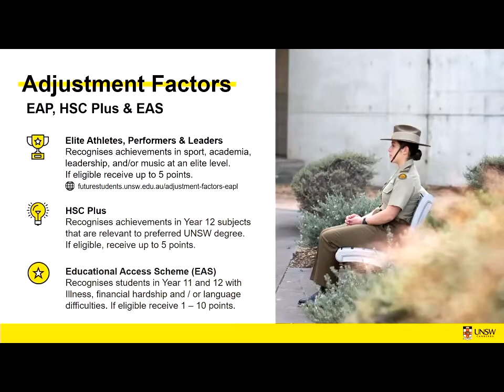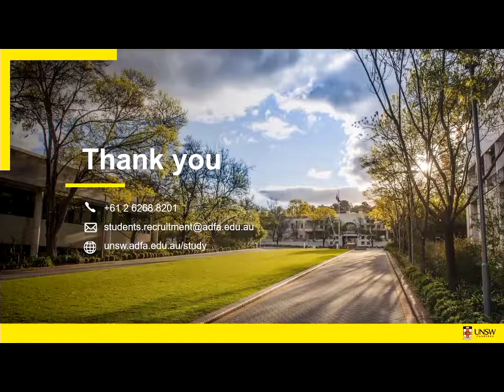Open Day 2019 - Engineering and Information Technology Degree Stream Information Session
Presented by Professor Scott Tyo
Head of School of Engineering and Information Technology

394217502